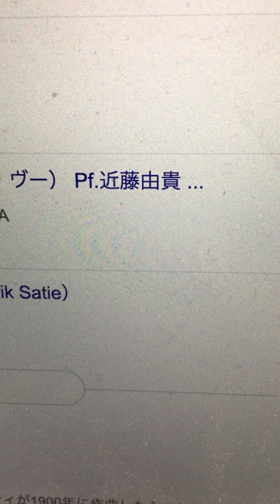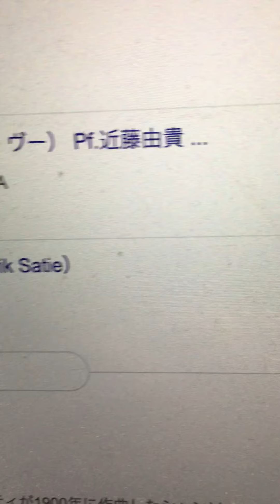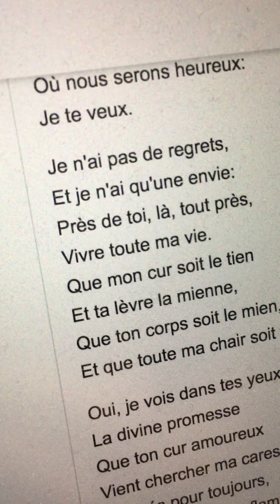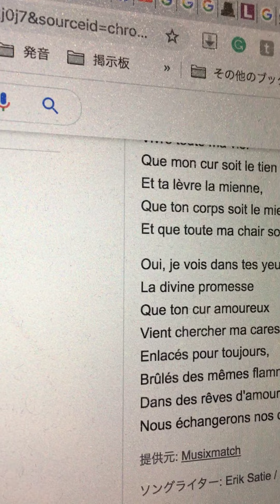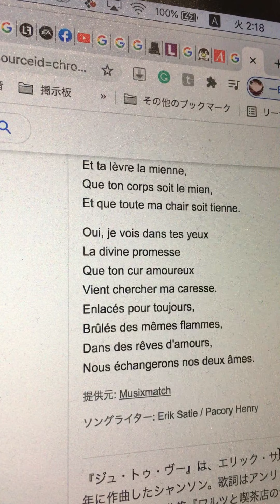J’ai étudié à français avec chanson Je tu veux de Éric Satie